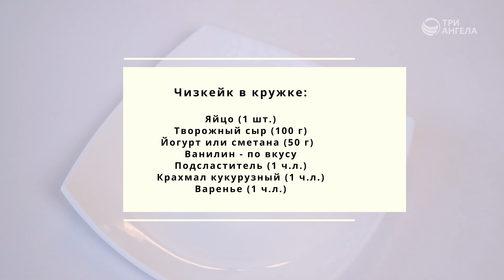Десерт без муки и чизкейк в кружке | Я люблю готовить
Узнайте, как приготовить два вкусных десерта за считанные минуты: десерт без муки и чизкейк в кружке. Быстро, вкусно, и без лишних хлопот!

Ингредиенты

Десерт без муки

Йогурт или сметана – 2 ст.л.

Чизкейк в кружке

Творожный сыр – 100 г
Йогурт или сметана – 50 г
Ванилин по вкусу
Подсластитель – 1 ч.л.
Крахмал кукурузный – 1 ч.л.
Варенье – 1 ч.л.

Ведущий: Елена Солдатова